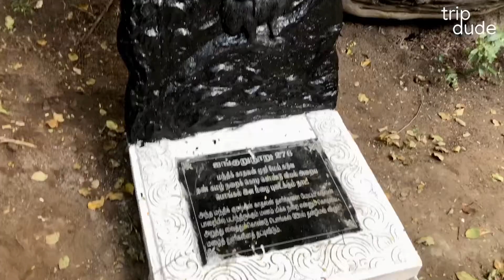Monkey falls 🐵 Must Visit Tourist Place in Pollachi ✨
Monkey Falls are natural waterfalls located near the uphill ghat road Valparai on the Pollachi-Valparai road in the Anaimalai Hills range, in Coimbatore district.

Monkey Falls is about 30 km from Pollachi. Refreshing Natural Water Falls about 6 km from Azhiyar Dam. Monkey Falls is located on road connecting Pollachi and Valparai.

The Monkey falls is a roadside stop situated 65 kilometers (40 mi) from Coimbatore and 29 kilometers (18 mi) from Pollachi on the Coimbatore - Pollachi - Valparai main road next to Arutperunjothi Nagar and Azhiyar Valparai Forest Department Check Post of IFS. Monkey Falls is a famous and popular tourism spot. Monkey falls is an ideal place for little children and adults to take a bath. Ticket fee is Rs 30 to enter inside the falls vicinity.

In case if you parked the bike in roadside beware of Monkeys since it will open the tank cover and will take the things inside the tank cover. Also be careful near waterfall since in some place it will make you to slip and there is a chance of acquiring injury.

Trip Dude : Travel | Art | Photography